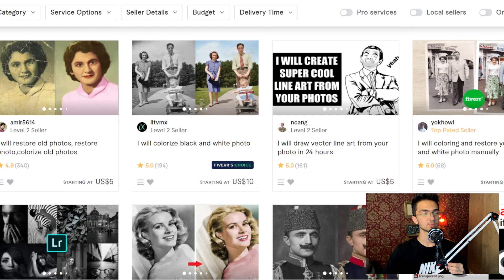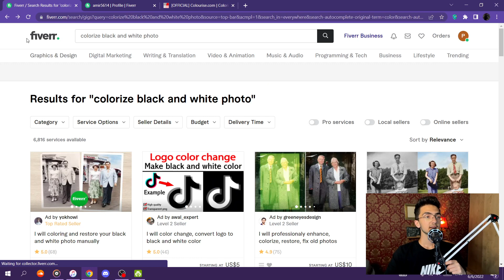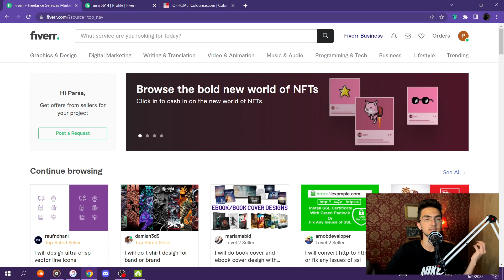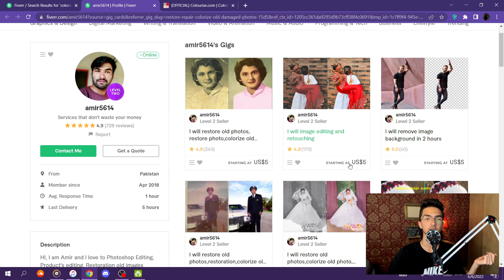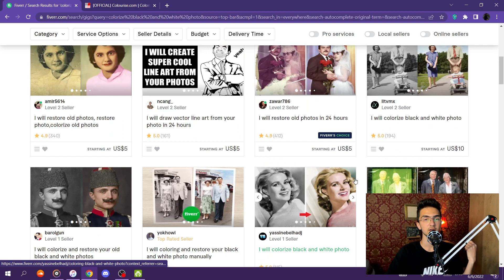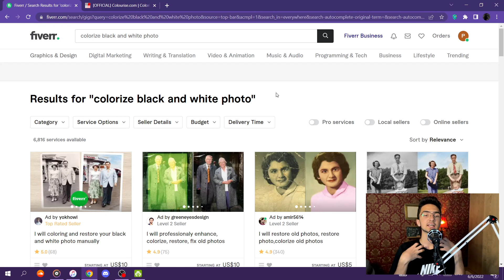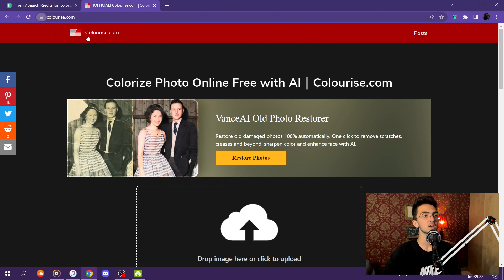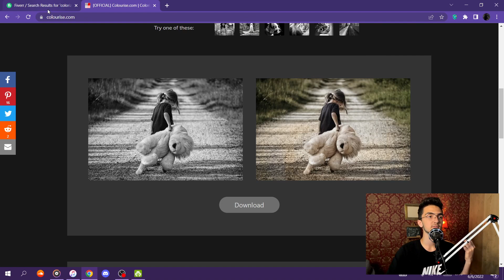کسب درآمد دلاری با متد جدید روزانه 175$ | 100% تضمینی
fiverr
colourize